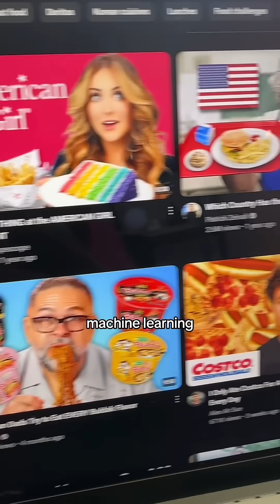Google’s AI course for beginners (in 60 seconds)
Inspo: Jeff su (YouTube)